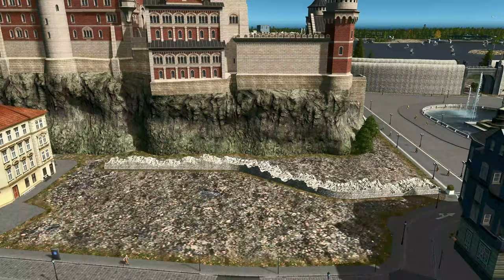Attracting Tourists with a Monumental Castle on an Island in Cities Skylines! | Auridon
Today's episode focuses on how to build a beautiful castle on an island to bring in the tourists! We integrate the Castle of Lord Chirpwick with the Old Market Street and Sea Fortress unique buildings to create the ultimate historical castle island, with a custom fountain plaza built in to boot.  We also use the European high density assets (plus RICO and BOB) to build out a historical town around the castle to add more realism.

Welcome to Auridon! This is a 'lightly’ modded Cities Skylines gameplay series, although I do use a ton of mods the series will use mostly Vanilla (+DLC) building assets with only a handful of extras from the workshop.  The focus of this build is on making a detailed city, with functional mass transit, including all DLC and content creator packs. 2022 ready!  The series is based on game play mixed in with detailing timelapse's.

▶ MY PC SPECS:
- CPU: AMD Ryzen 7 5800X
- Motherboard: ASUS TUF X570-PLUS GAMING
- RAM: Corsair Vengeance 64GB DDR4 (3200 MHz)
- GPU: NVIDIA GeForce RTX 3080

YOU WILL NEED TO ALSO DOWNLOAD THE MODS AND ASSETS LISTS!

▶ MAP THEME MIX & LUT:
Realistic Boreal Theme by Captain Soap
Theme mixer used to adjust cliff textures, and using pavements from the Seychelles theme by Ronyx69
Cleyra - Color Correction LUT

Velee - So Am I
Plus music from the YouTube music library.

▶ CHAPTERS:
00:00 Intro & District Naming
03:12 Fixing the custom bus stop
06:35 Adding helicopter depots
13:23 Extending the ferry network
17:27 Placing the unique buildings
26:13 Building a custom fountain plaza
30:06 Adding European high density
36:27 Adding a historical marketplace
40:37 Detailing Timelapse
44:39 Detailing Overview
49:17 Outro & Cinematics

I've taken massive inspiration for this build, and to start my channel, from the Cities: Skylines greats such as Biffa, Imperatur and City Planner Plays (among many many others I would add!!) but above all from the amazing OverchargedEgg and in particular his Palaven series which has heavily inspired this city.  You can check that out here:

And yes, if you've made it this far and was wondering... I am an Elder Scrolls fan :)